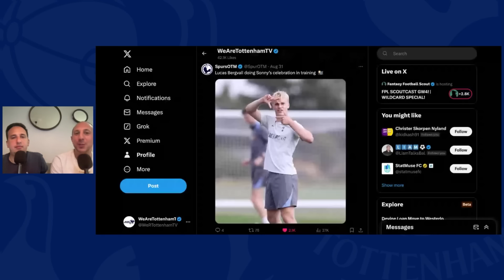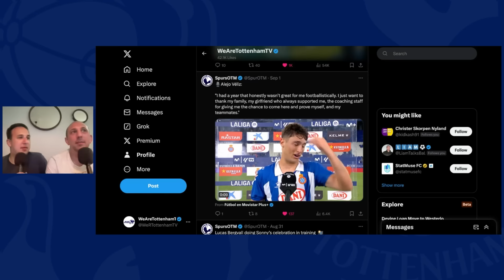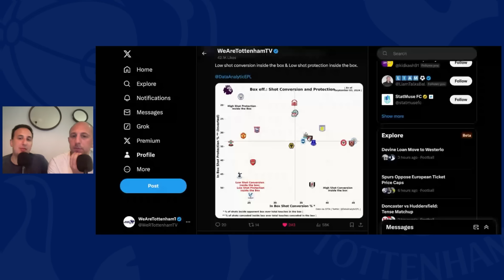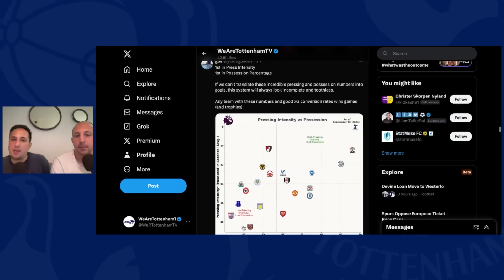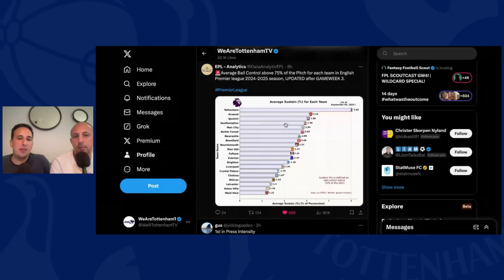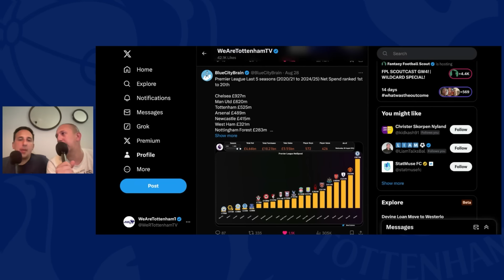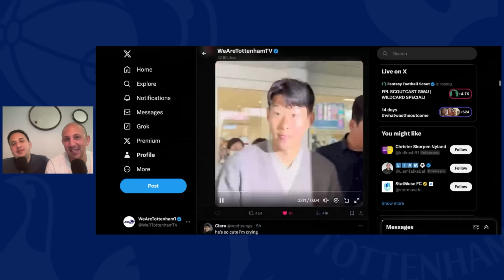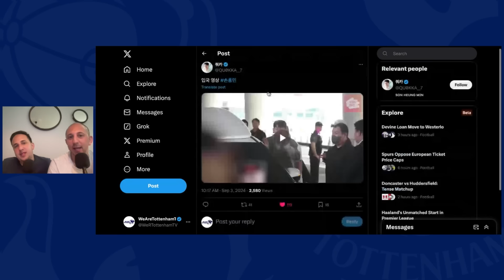Reacting To Tottenham's Week...